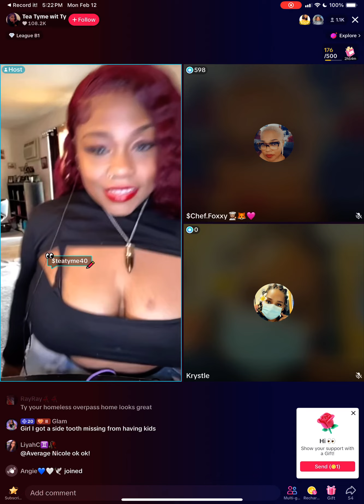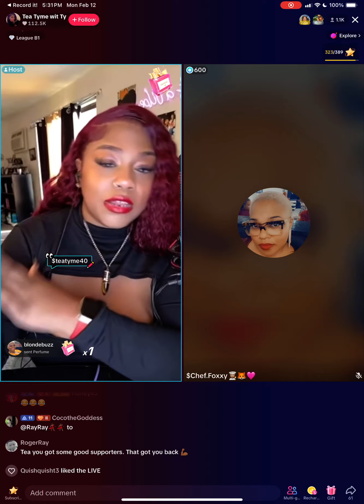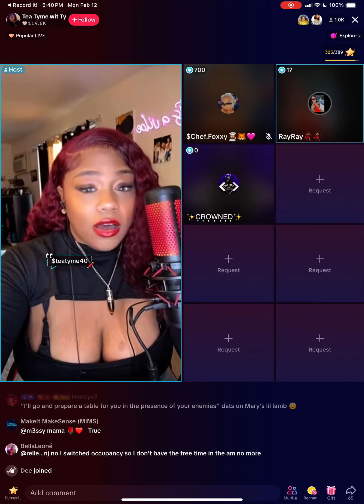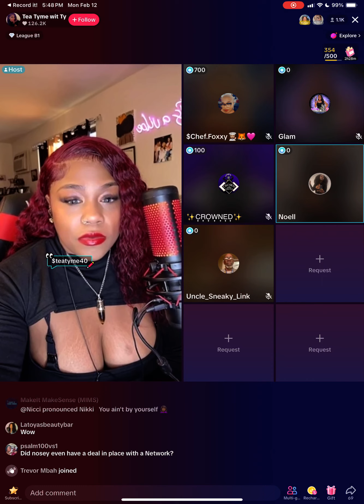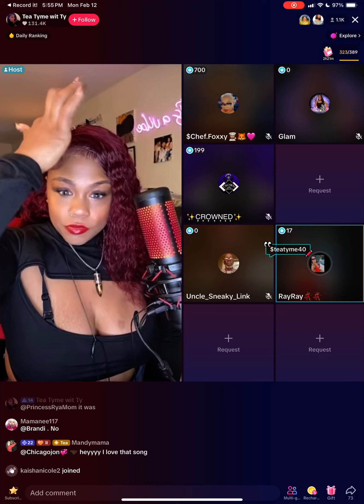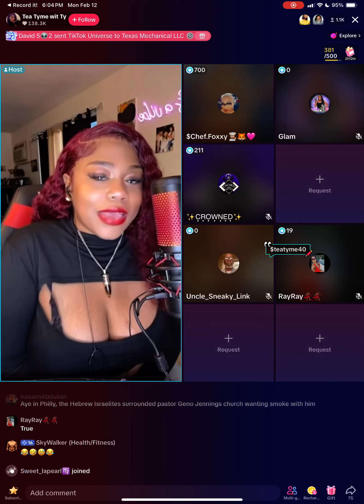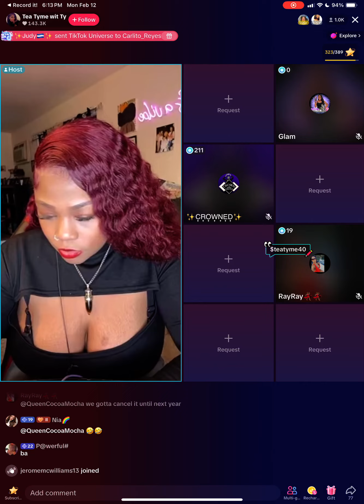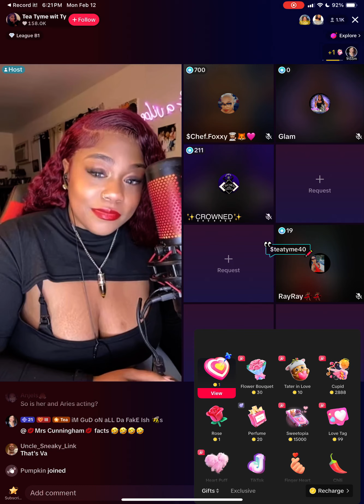LIVE REPLAY: Tea Tyme Wit Ty. Poozie VS Aries (Part 1)